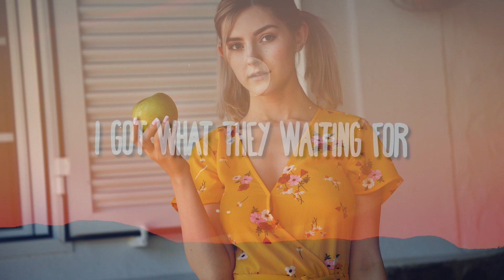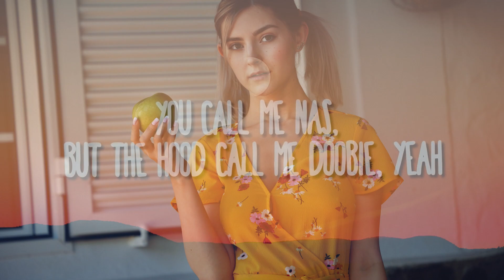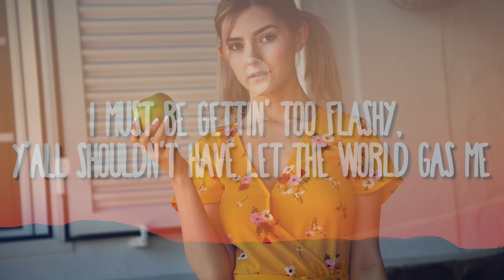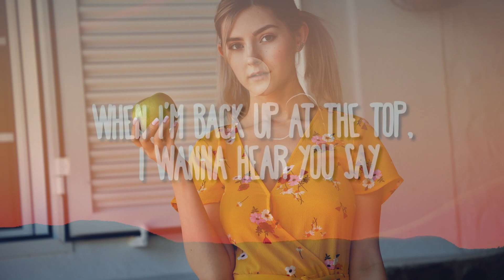Lil Nas X, Jack Harlow INDUSTRY BABY